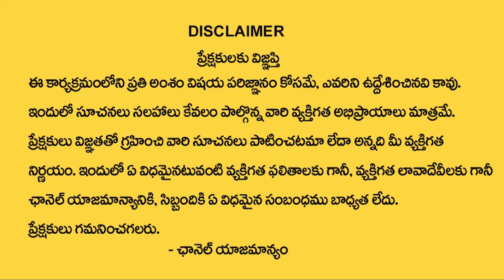MLA Kethireddy Venkatarami Reddy Challenged Nara Lokesh | Ktv Telugu